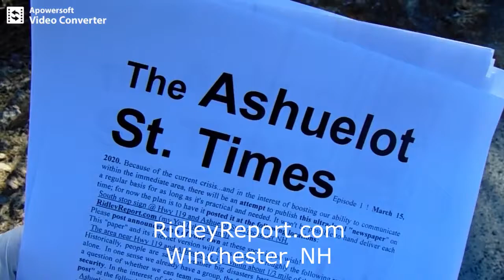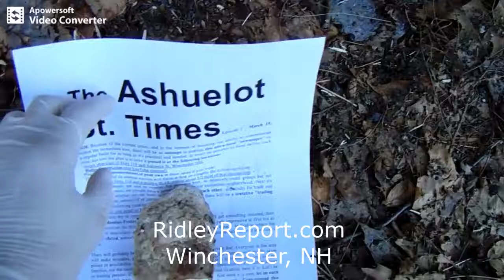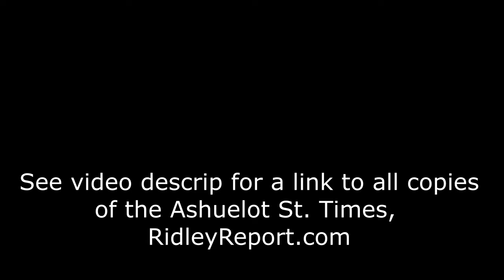Coronavirus: Distributing neighborhood newsletter to announce trading post, fight shortages (NH)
I'll try to put post all copies of the Ashuelot St. Times here to the following link, not just on the neighborhood stop sign.

The morning after filming this vid I started
feeling a sore throat.  I think.  It's so
mild I'm wondering if it's just in my head.
 But the need to avoid spreading anything may keep me from starting my trading post.  Can *you* start one?

Coronivirus covid -19 novel influenza spanish flu oslobodenje sarajevo ladysmith south africa medial infections epidemics quarantines WHO first responders medial personel infected exposed. illness death toll preppers survivalists trade flea markets.
libertarians free state project taxes state and local governments politics first amendment audits spending meetings freedom liberty. ron paul tulsi gabbard rand paul reason magazine adam kokesh vermin supreme ambush interviews.  police cops voting voters elections rules laws restrictions bans censorship cameras
Coronavirus: Distributing neighborhood newsletter to announce trading post, fight shortages (Winchester, NH)
independent media, journalism gonzo journalists hunter s. thompson Wincheste, new hampshire.